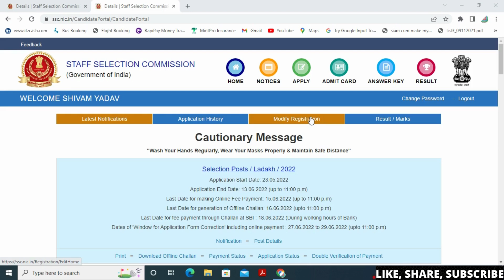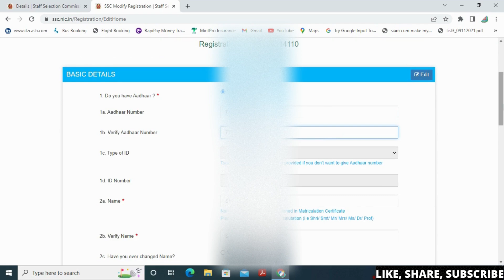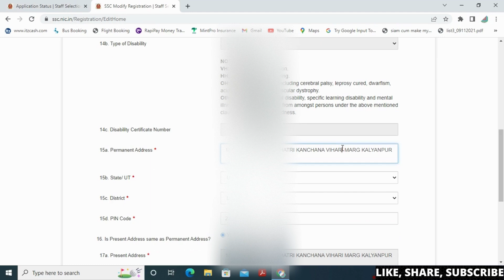HOW TO EDIT SSC REGISTRATION DETAILS l HOW TO MODIFY SSC REGISTRATION DETAILS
Is video me aap janenge SSC Registration ko kaise edit kar sakte hai, Address, Email, Mobile and aur bhi jo apko edit karna hai.